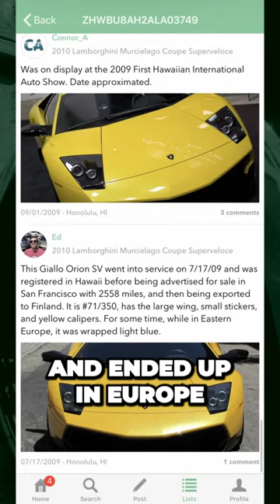Uncovering the Insane Story of a Lost Lamborghini Murcielago SV